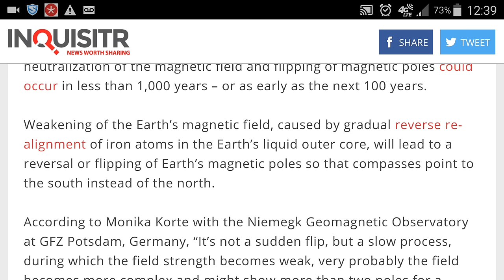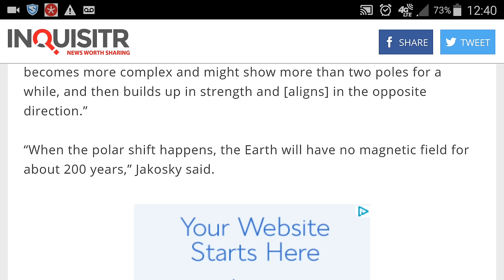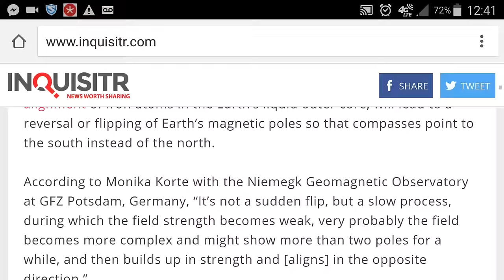NASA Warns That Earth Is Soon Going To Experience A Full Pole Shift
NASA have confirmed that the Earth’s weakened magnetic field is a precursor to the reversal of Earth’s magnetic poles, and that we could soon see a pole shift.

NASA has confirmed fears that recent weakening of the Earth’s magnetic field indicates that we are soon going to see a reversal of Earth’s magnetic poles that would cause compasses to point to the south instead of the north.

There are growing fears that weakening of the Earth’s magnetic field and reversal of magnetic poles could have catastrophic consequences for humanity. Some experts believe that magnetic poles shifts in the past triggered mass extinctions, including extinction of Neanderthals.